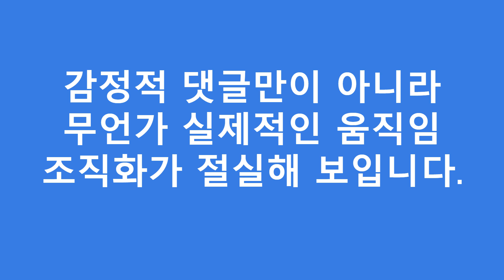JTBC 안락사 찬반 토론을 보고 나면 드는 생각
찬성론자가 볼때 찬성측은 너무나 조직력이나 자금력이
부족합니다. 실질적 움직임을 하기 위한 필수적 부분이
턱없이 부족 하군요.